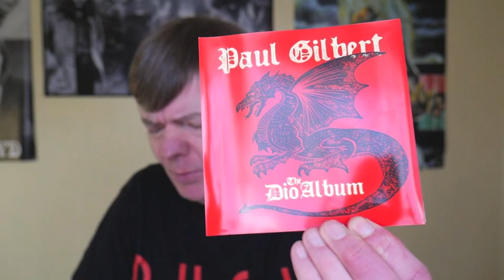Best Rock Music of 2023.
A tribute record is todays choice for number 18.
“The Dio Album”